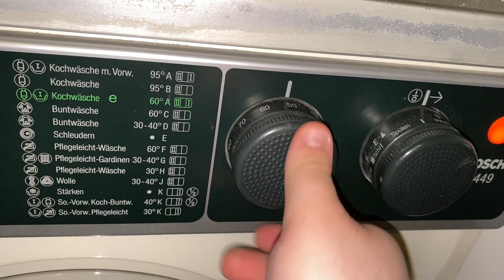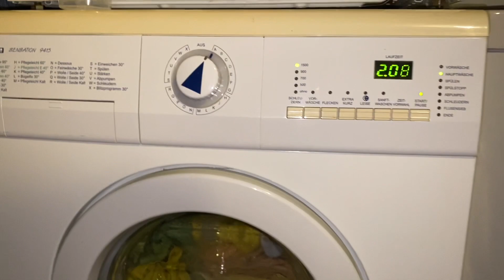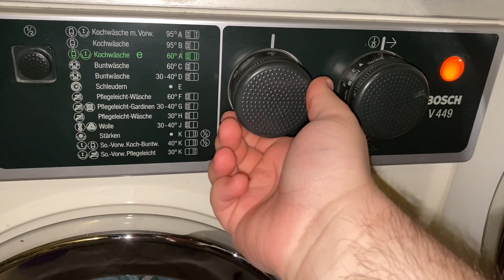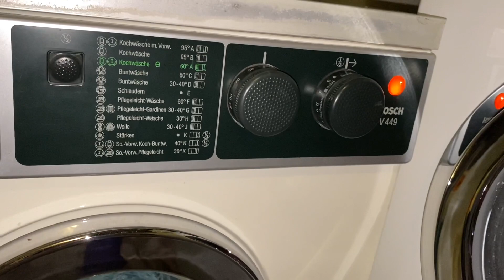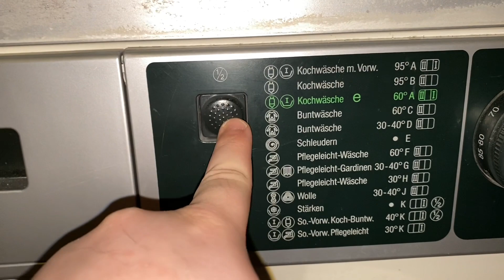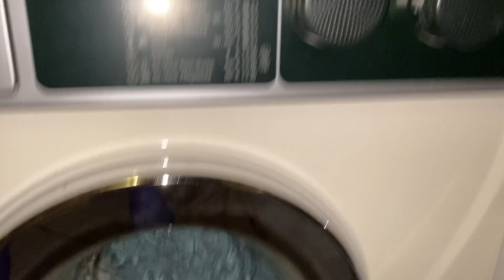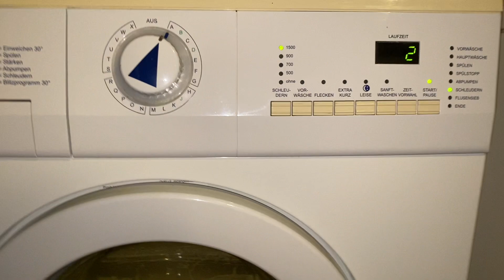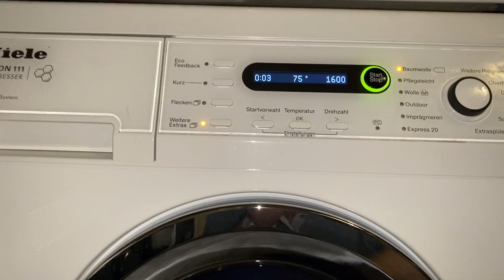Waschtag @home Part 1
Schaut euch einfach das Video an :)